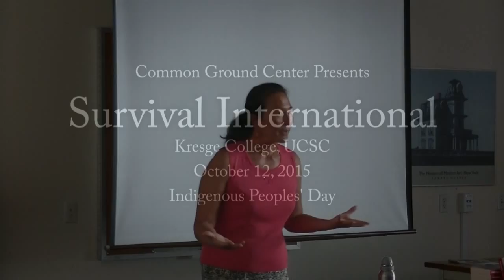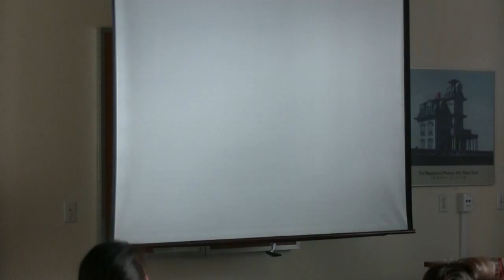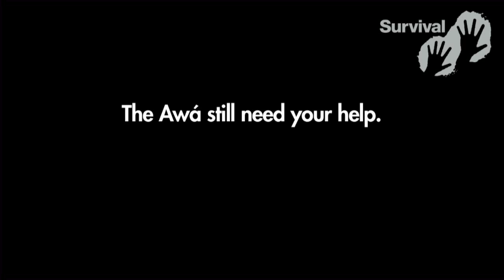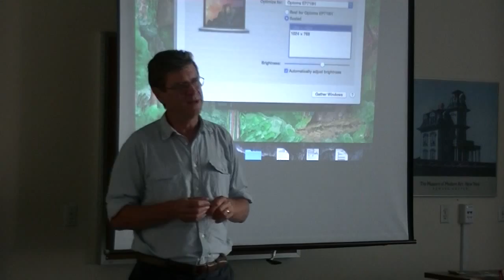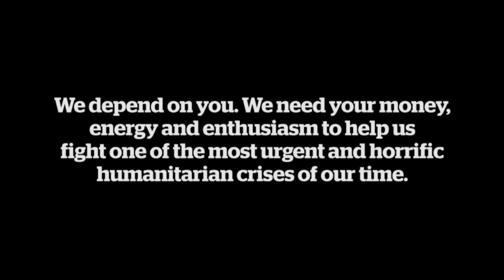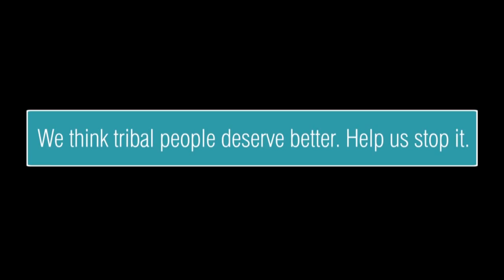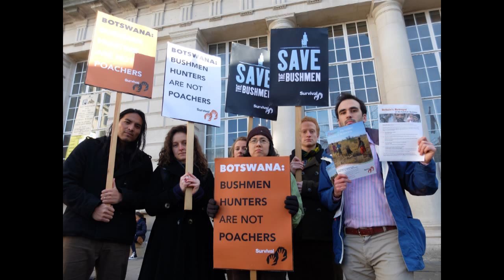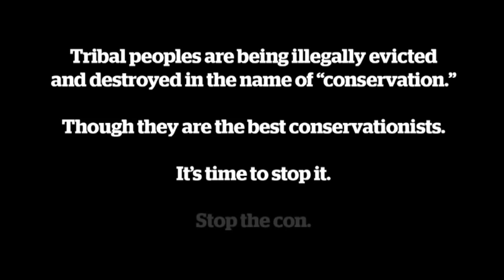Stephen Corry, Director of Survival International, on Indigenous Peoples' Day 2015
Common Ground Center presents Survival International at Kresge College, UC Santa Cruz. 12 October 2015, Indigenous Peoples' Day.